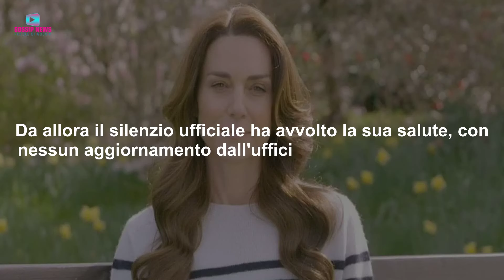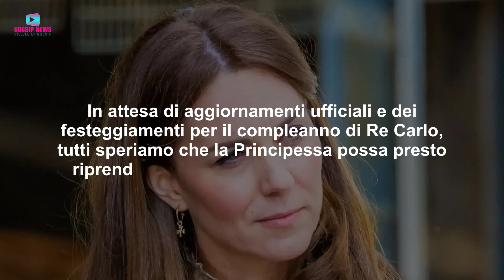Royal Family In Crisi: Il Dramma Della Principessa Kate MIddleton!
La Royal Family affronta momenti difficili con Re Carlo e la Principessa Kate che lottano contro il cancro. Scopri gli ultimi aggiornamenti sulla salute di Kate e il supporto che riceve.